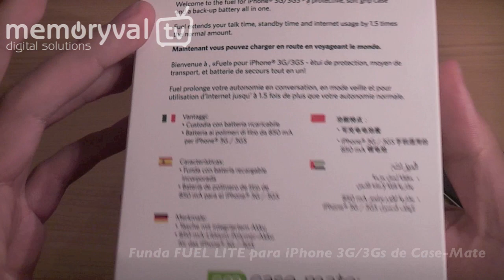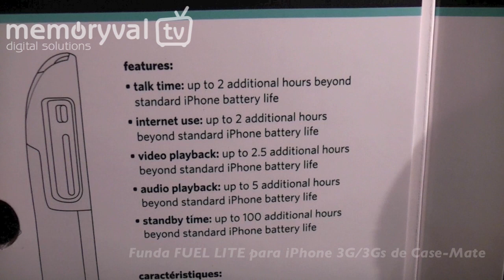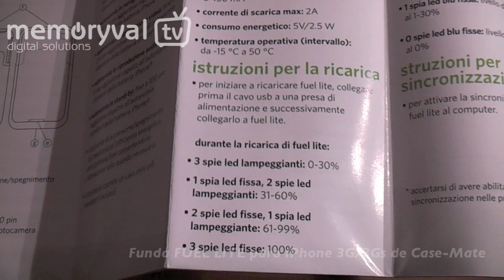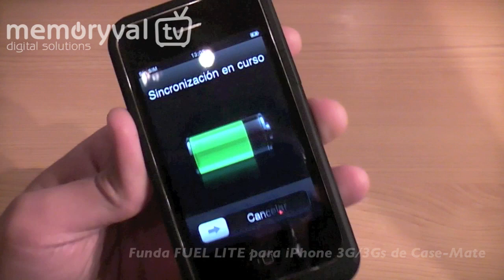Funda FUEL LITE de Case-Mate para iPhone 3Gs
Video revisión de la funda FUEL LITE para iPhone 3G/3Gs del fabricante americano Case-Mate.

Esta funda con batería de 840mAh aumenta la vida de la batería del iPhone 3G entre 2 y 5h horas dependiendo del uso que estemos haciendo , conversación, conexión 3G, reproducción de vídeo, reproducción de música, etc..
La funda FUEL LITE de Case-Mate para iPhone 3G/3Gs incluye un protector de pantalla a medida y un cable microUSB-USB para la carga de la funda y sincronización con iTunes.